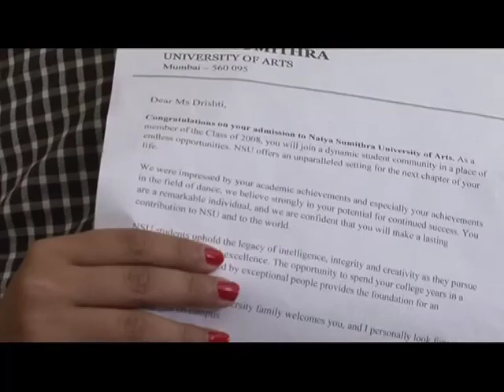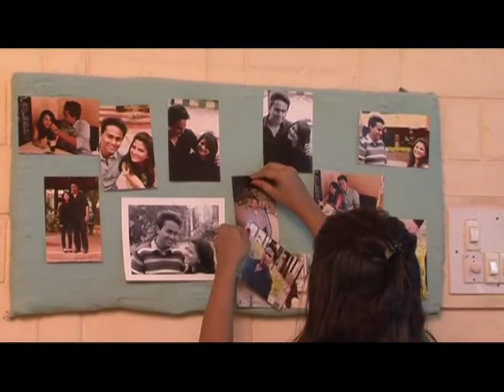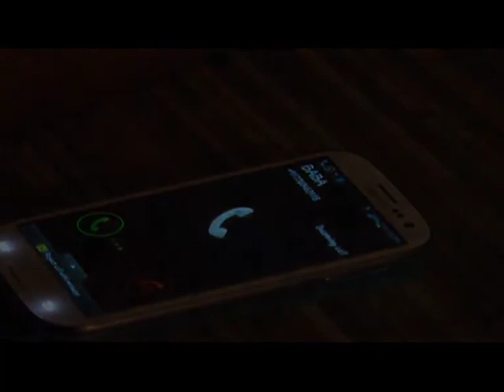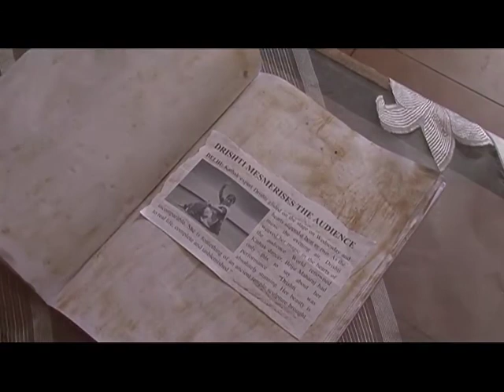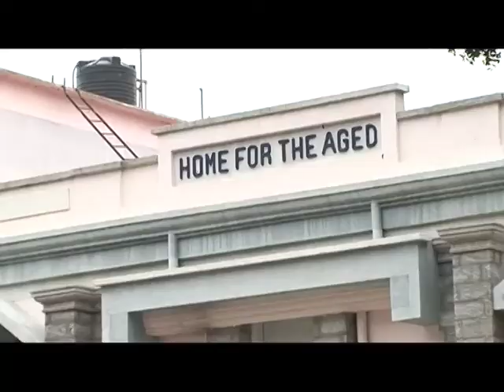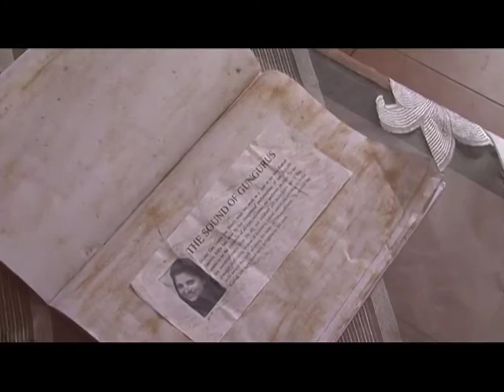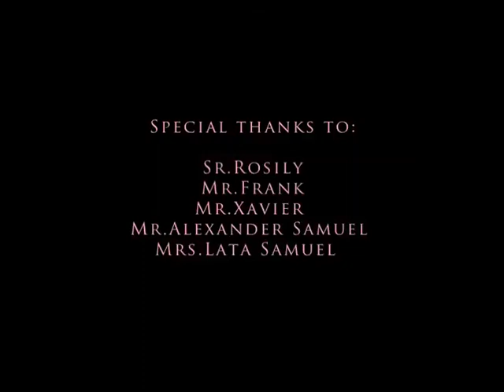Pitri chaya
A short Film Jyoti Nivas College department of communicative english, 2014 batch.